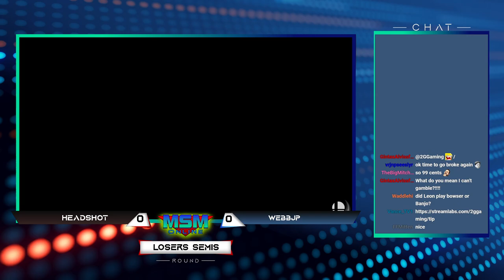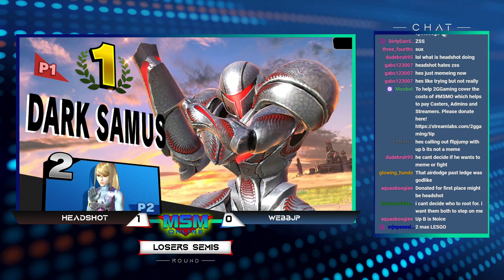MSM Online 32 - RR | PC | Headshot (Dark Samus) Vs. EDM | WebbJP (Zero Suit Samus) Losers Finals